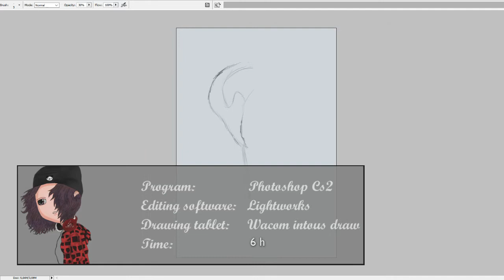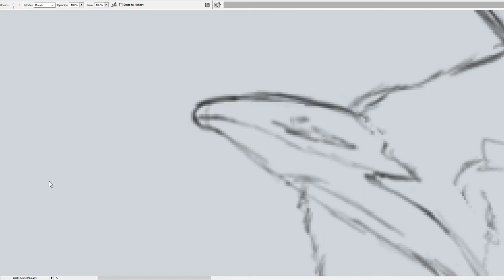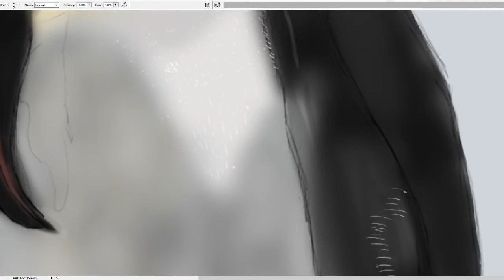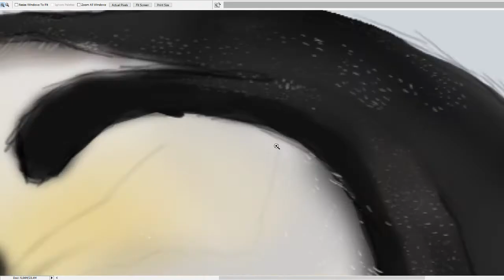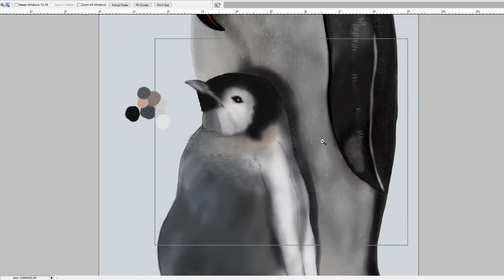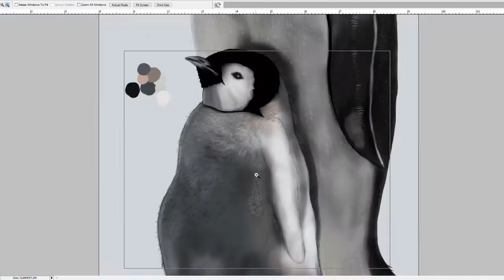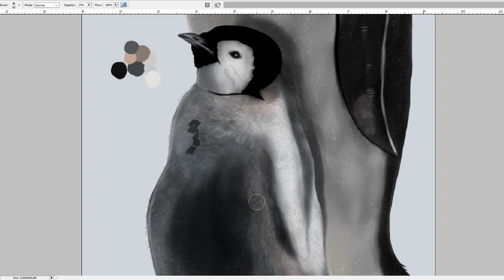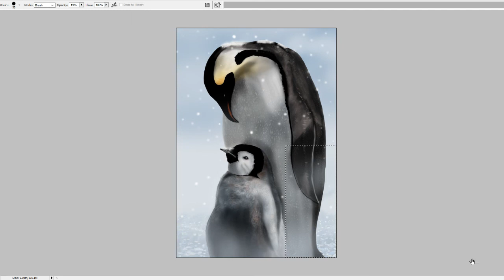Speed painting Penguins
Requested by: Blue Diamond
Notes: . I have never drawn a penguin before... so it was a little tricky, the hardest part was with the baby one haha! xD That and I always use references when I draw animals so... No credit  to me for mind powers P..P

I really enjoyd doing this one :) But I loved to draw the baby penguin the most ♥